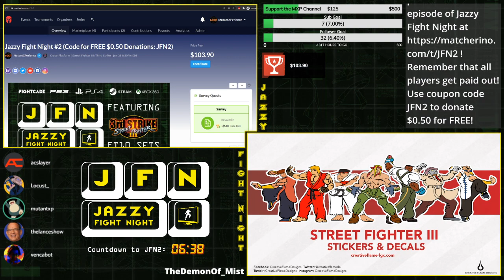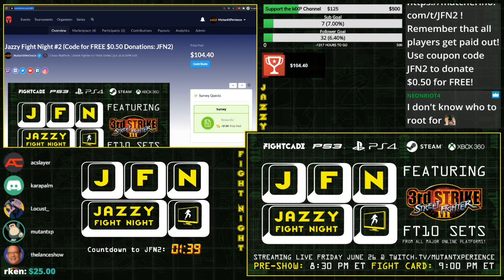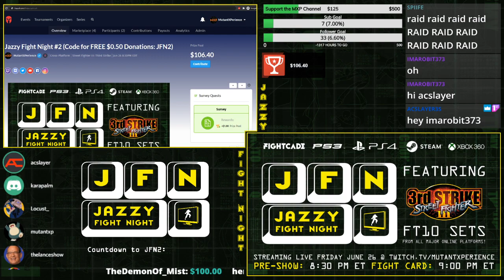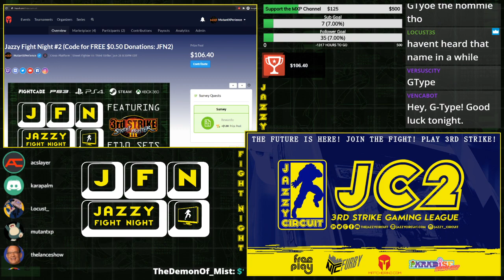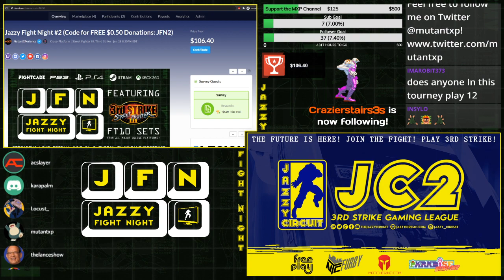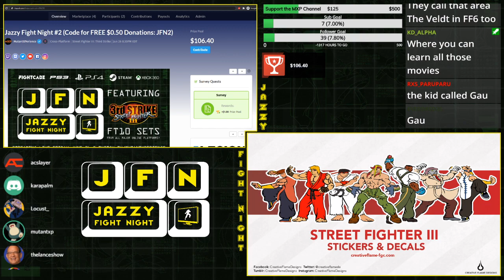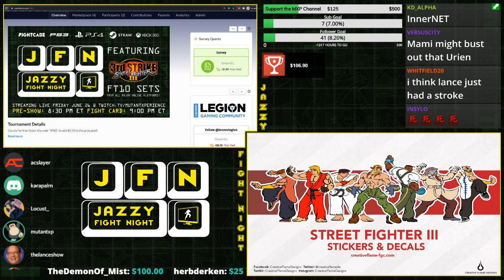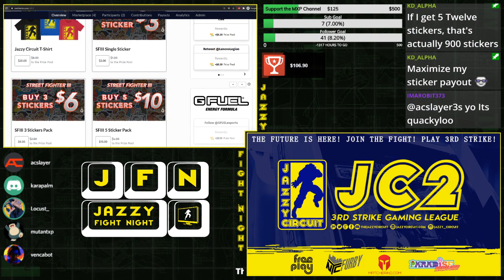Jazzy Fight Night #2 Preshow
Preshow for Jazzy Fight Night #2 (streamed live on Friday June 26 at 9:00 PM ET).

JFN #2 Fight Card

Fightcade 2: Dagger G vs BigDan420
Playstation 4: ShivaJones vs WadeLocal
Steam: G-Type vs Everdred
XBOX 360: Btran vs Mami

About the Jazzy Fight Night

Jazzy Fight Night highlights some of the best 3S talent on ALL major online platforms as we invite players from 30th Anniversary (PS4 and Steam), Online Edition (XBOX360 and PS3), and Fightcade to compete in 1st to 10 sets! ALL participants will receive a cut of a crowdfunded prize pool courtesy of the Jazzy Circuit and Matcherino!

It will be up to each online scene to determine which matches they want to see on the card! Curious to see how you do against another player?  Looking to avenge a recent tournament defeat?  Want to learn a specific matchup?  Got a score to settle?  Reach out to your online community leaders and tell them you're interested in competing on an episode of JFN!

About the Jazzy Circuit

The Jazzy Circuit is a nationwide gaming league for Street Fighter III: 3rd Strike run by the players for the players. For more info on how you can be a part of the Jazzy Circuit,